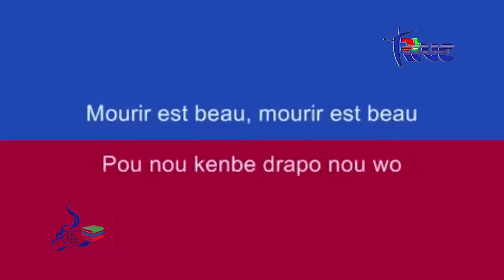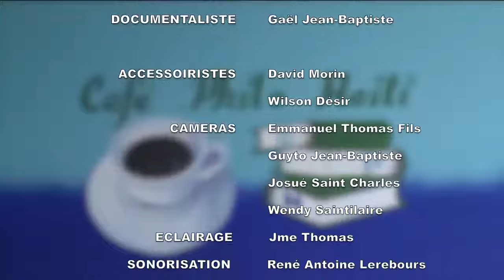Cafe Philo Haiti #8